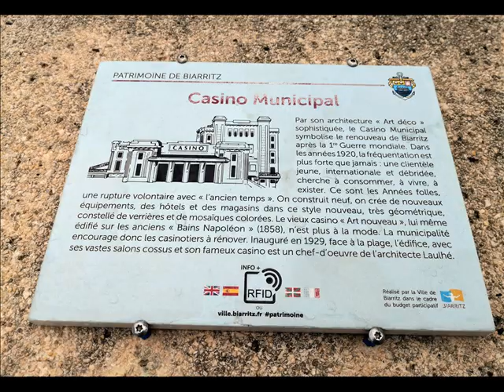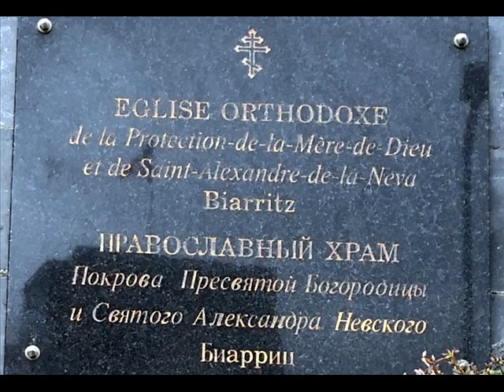dos joyas costeras de euzkadi, biarritz 2 france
france siempre france